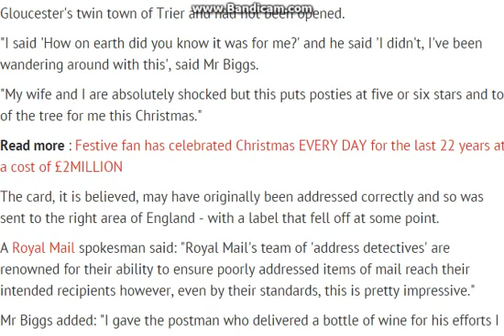Christmas card addressed to "England" reaches right person thanks to Royal Mail's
The card, which was sent from Bitburg in Germany, somehow found its way to Paul Biggs in Longlevens, Gloucestershire
A Christmas card sent from Germany with just "England" written on the envelope has remarkably reached the right address - leaving the recipient "gobsmacked".

The card was posted from Bitburg in Germany.

Stunned Paul Biggs said he couldn't believe his eyes when his postman delivered it to his door in Longlevens, Gloucestershire, earlier this week.

He said: "I was gobsmacked - I can't believe it - it's eerie.

"It's just got 'England' and sent from a sorting office in Bitburg."
Royal Mail said its "address detectives" were renowned for their investigative skills, but it was "pretty impressive", even by their standards.

Mr Biggs said the card had been sent by his friends in Germany on Monday and was handed to him by his postman on Wednesday morning.

The postman had been carrying the letter as he completed his round asking his customers if the card was for them.

"He gave me my mail and said 'Are you expecting anything from Germany?' and I said 'I might be - we've got friends over there'," said Mr Biggs.

"He said, 'Have a look at this letter' - so I had a look and turned it over and our friends' address was on the back of it and on the front it just said England."